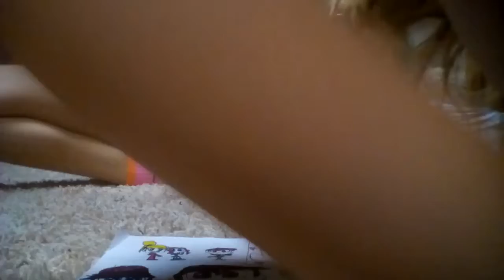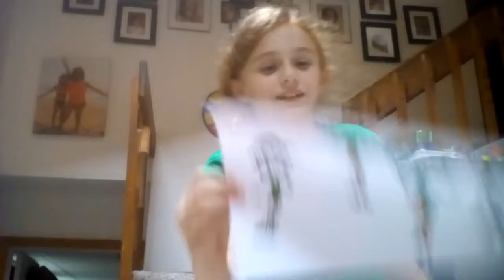catching u guys up drawings,weird stuff,sneak peeks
i forgot to write part one on part one sorry! (TT)